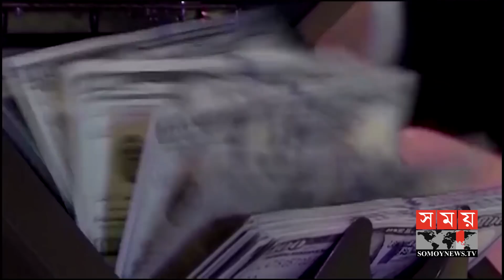অর্থনীতিতে ধস | বেকার হতে পারে প্রায় ১৫ কোটি মানুষ! | World economy | Somoy TV